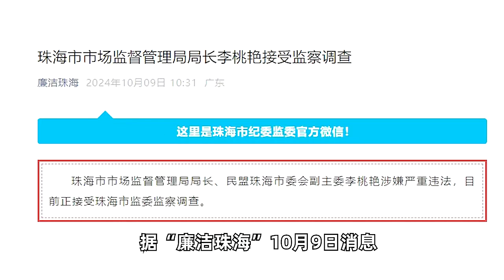上任5个月后，珠海市市监局局长李桃艳落马了